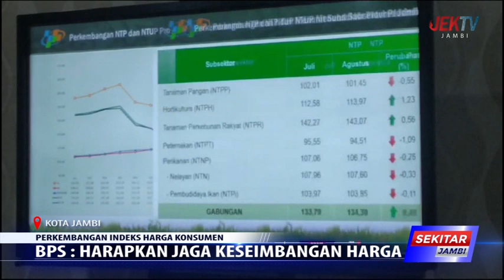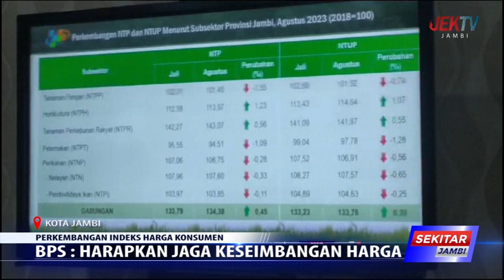BPS HARAPKAN JAGA KESEIMBANGAN HARGA